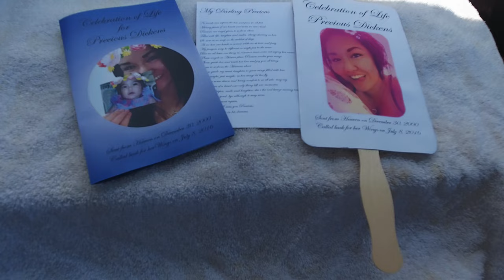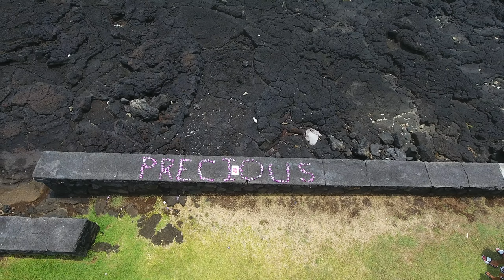Precious Funeral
the song on this video from Dani and Lizzy - Dancing In The Sky